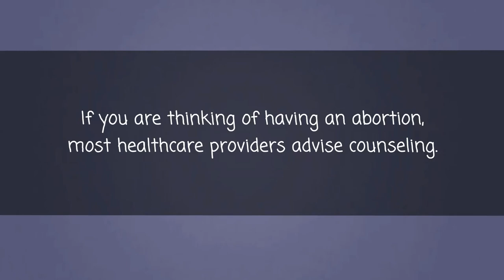Medical women's clinic in Zimbabwe and Dubai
A Legalized Women's Abortion Pills With Over 6 Years Experience Specializing In Medical Abortion, A Safe & Medically Approved Way To Terminate A Pregnancy Using Abortion Pills At Reasonable Prices Even Students Can Afford it. Its A 30 Minutes, Same Day/Time, Safe & Pain Free Abortion + Free Womb Cleaning With 100% Guaranteed Results.